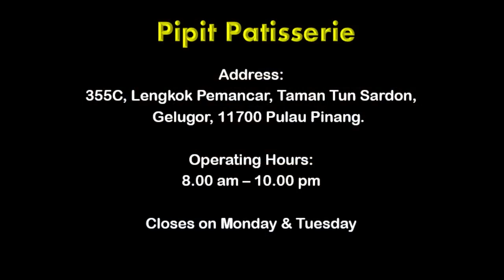Pipit Pattiserie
Jangan sesat pulak geng. Jangan lupa ikut waze. Apa2 pun, steady orang kita.